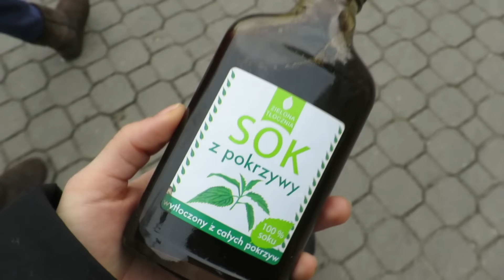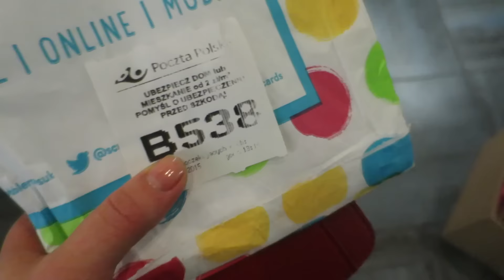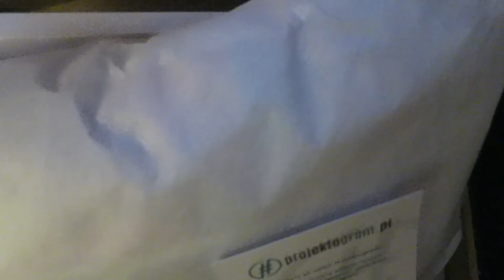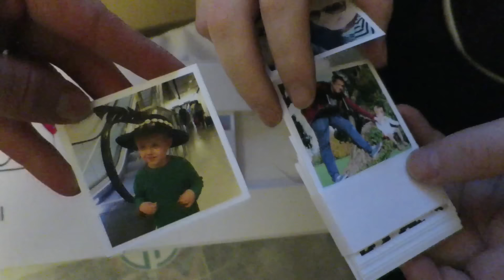Kartki, szmaty i trycholog | Vlogmas #23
Może macie chęć na kilka filmów świątecznych

♥♥ Dziękuję za uwagę i zapraszam na: ♥♥